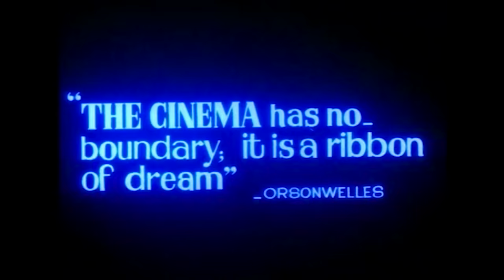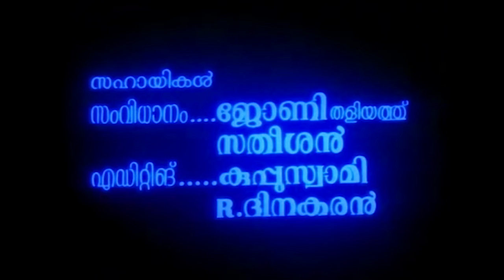Kunjattakilikal | Malayalam Full Movie HD | Mohanlal, Shobhana, M. G. Soman, Thilakan, Sukumari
Kunjattakilikal is a 1986 Indian Malayalam-language family drama film directed by J. Sasikumar and written by S. L. Puram Sadanandan. The film stars Mohanlal, Shobhana, M. G. Soman and Sukumari. The film features songs composed by A. J. Joseph and background score by Johnson.
Balakrishnan becomes the guardian of his brother Ramachandran's children after his demise. Over time, he falls in love with the children's tutor, Usha, but her greedy parents are against their union.